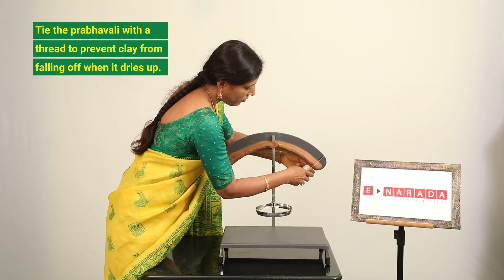Telugu Video | How to decorate Ganapati with Durva Grass and Beetel leaves | Turmeric Ganesha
In this video Inventor and craft skills expert Mamatha N Swamy shows the simple yet elegant way to decorate the idol of Ganesha.

Vinayaka Chowthi alankara is made easy.